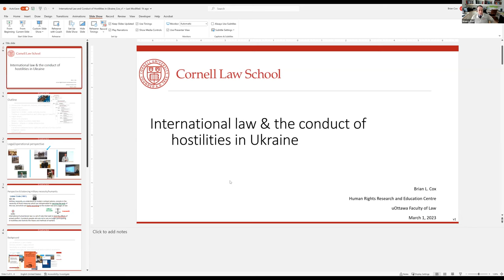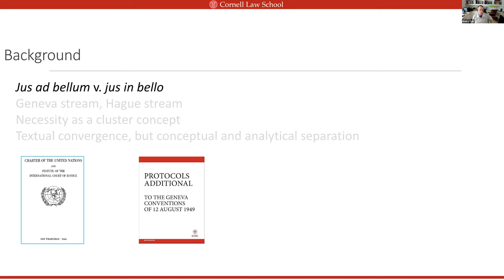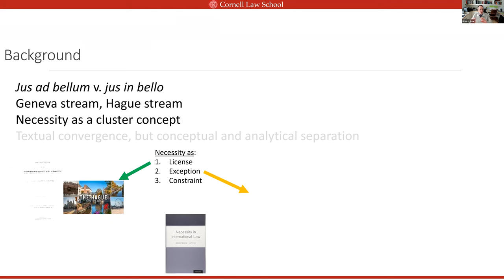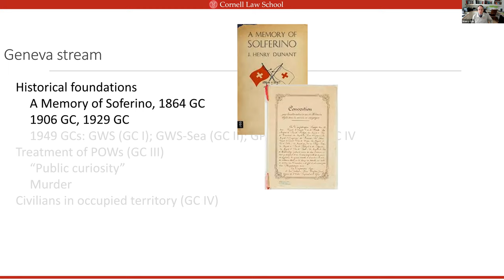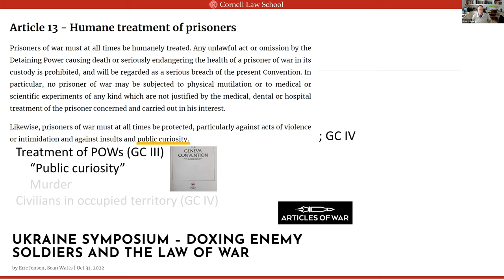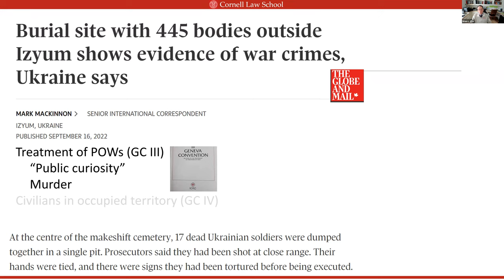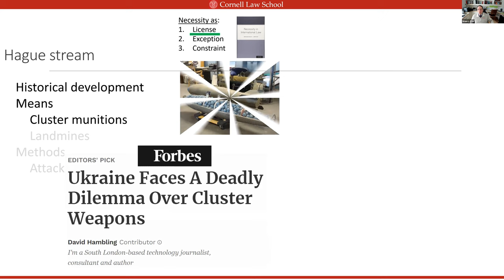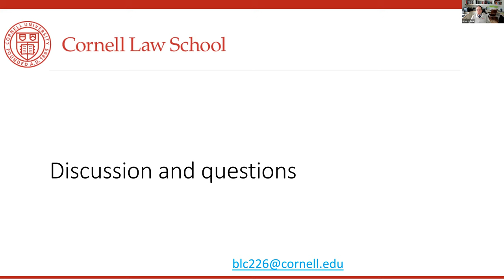International Law & the conduct of hostilities in Ukraine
IMPORTANT - En anglais uniquement. Une interprétation en français a été proposée aux personnes ayant assisté au webinaire en direct.

Le 1er mars 2023, le Centre de recherche et d'enseignement sur les droits de la personne (CREDP) et la Croix-Rouge canadienne sont heureux d'être partenaires dans la présentation de cet événement en ligne.

Tandis que deux années se sont écoulées depuis le début du conflit armé en Ukraine, et devant l'éventualité que ce conflit se perpétue dans le temps, quelles règles du droit international régissent la conduite des hostilités? Et, quelle est l'efficacité de ces règles dans la pratique?

Malgré les profondes racines historiques du droit international humanitaire, appelé aussi droit des conflits armés, chaque génération qui se succède doit interpréter et appliquer le droit à nouveau, car les moyens et les méthodes de guerre évoluent et se développent au fil du temps. Comment les éléments centraux du DIH contemporain, tels que le ciblage et l'atténuation des dommages causés aux populations civiles, le statut de combattant et la protection des prisonniers de guerre, ainsi que la responsabilité du supérieur/commandant, s'appliquent-ils dans le contexte actuel du conflit armé en cours en Ukraine? Et comment ces règles doivent-elles être appliquées et, si elles ne peuvent pas l'être, est-il approprié de décrire ces règles comme du « droit » international?

Joignez-vous à nous pour cette discussion intéressante avec notre conférencier invité Brian L. Cox, chercheur invité de la Faculté de droit de l'Université d'Ottawa, qui sera modérée par Sophie Rondeau, LL.D., de la Croix-Rouge canadienne.

IMPORTANT - In English only. Interpretation in French was provided for those who attended the live webinar.

Last March 1st, 2023, the Human Rights Research and Education Centre (HRREC) and the Canadian Red Cross are pleased to partner in presenting this online event.

As the armed conflict in Ukraine enters a second year, with the prospect of enduring for several more, what rules of international law govern the conduct of hostilities? As importantly, how effective are these rules in practice?

Despite the deep historical roots of International Humanitarian Law, often referred to alternatively as the law of armed conflict, each succeeding generation must interpret and apply the law anew as the means and methods of warfare advance and develop over time. How do central components of contemporary IHL such as targeting and civilian harm mitigation, combatant status and the protection of prisoners of war, and superior/command responsibility apply in the current context of the ongoing armed conflict in Ukraine? And how are these rules to be enforced, and if they cannot be enforced, is it appropriate to describe the rules as international “law” at all?

Join us for this interesting discussion with our guest speaker Brian L. Cox, uOttawa Faculty of Law Visiting Scholar, which will be moderated by Sophie Rondeau, LL.D., of the Canadian Red Cross.